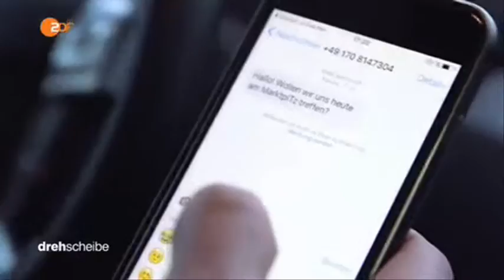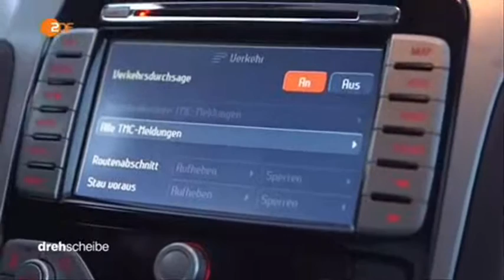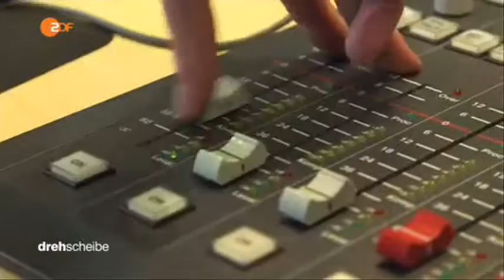19986 Bibliothek Auto ZDF 160401 dde 436k p5v12 17 40